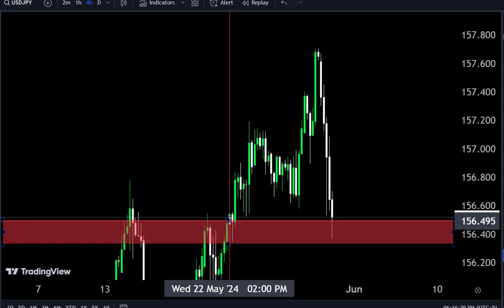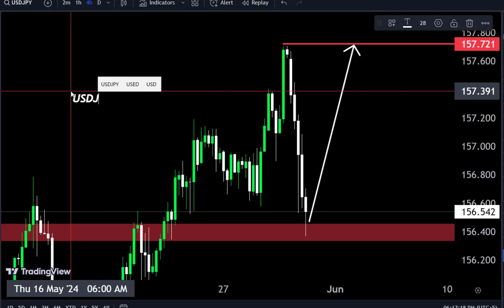USDJPY H4 Technical analysis 🤷‍♂ Today forecast Make money 🤑